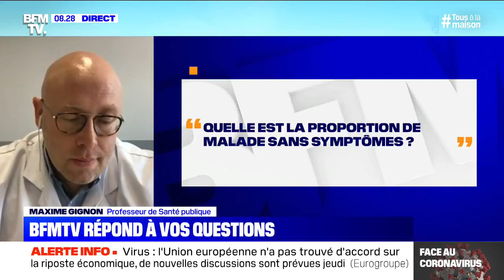Le coronavirus laisse-t-il des séquelles irréversibles ?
Le professeur de Santé Publique Maxime Gignon a répondu aux questions des téléspectateurs de BFMTV sur le coronavirus.